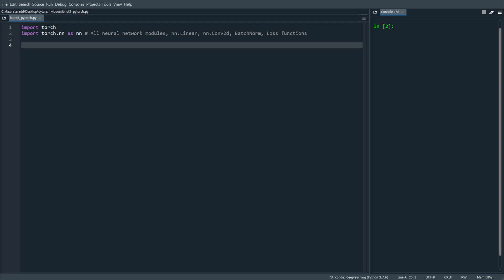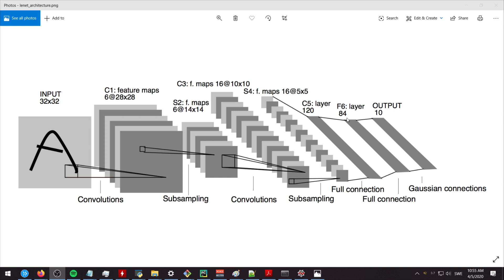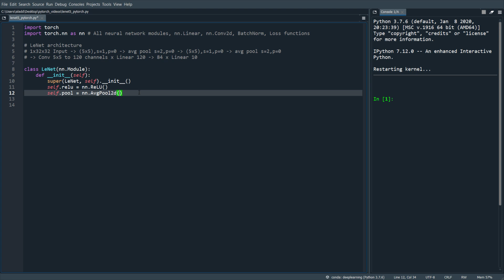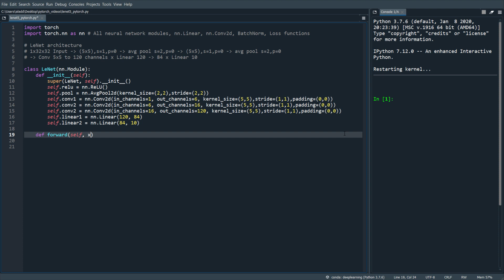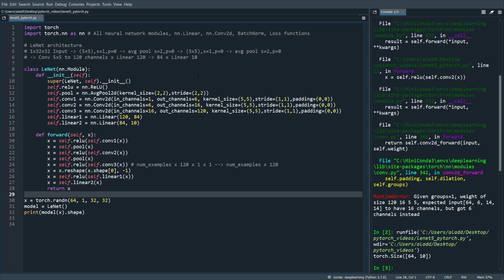Pytorch LeNet implementation from scratch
In this video we go through how to code the LeNet architecture in Pytorch. Note that it isn't exactly identical as I've done some translation to a more modern architecture, like using relu instead of tanh.

💻 My Deep Learning Setup and Recording Setup: